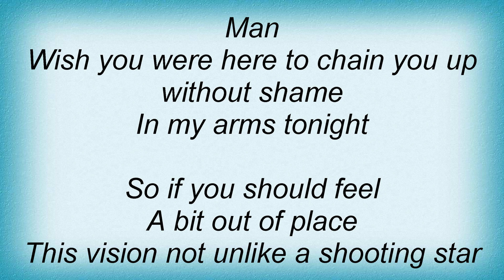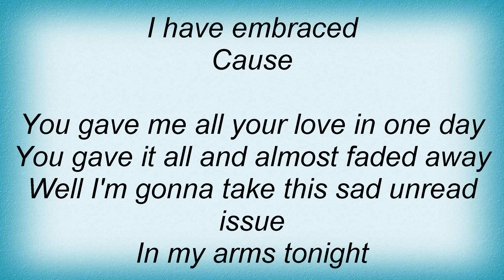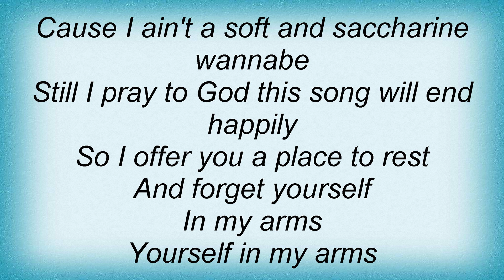Rufus Wainwright - In My Arms Lyrics